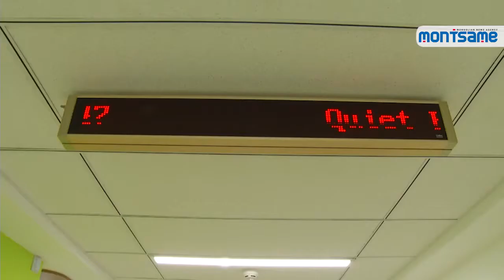Development Center for Children with Disabilities handed over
A ceremony for handing over the newly built 250-bed Development Center for Children with Disabilities to Mongolia was held on January 24.
The ceremony was attended by Minister of Labor and Social Protection Mr S.Chinzorig, Ambassador of China to Mongolia Mr Xing Haiming, Chief of Staff of Office of the President Mr Z.Enkhbold, some members of parliament and other relevant officials of the two countries.
The center was built with Chinese non-refundable aid of USD 30 million on the occasion of the 70th anniversary of the establishment of diplomatic relations between Mongolia and China, which falls this year.
The 14 990 square meter center will provide rehabilitation treatments for 500 patients. The development center is equipped with a swimming pool and each room has a shower and a toilet for disabled children.
During the ceremony, Minister of Labor and Social Protection Mr S.Chinzorig received the memorial key from Ambassador Mr Xing Haiming.